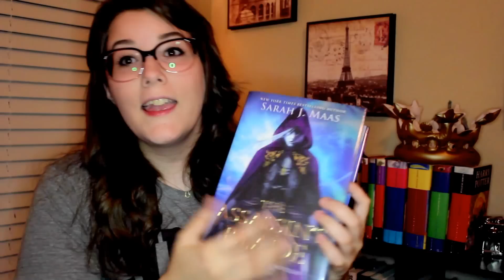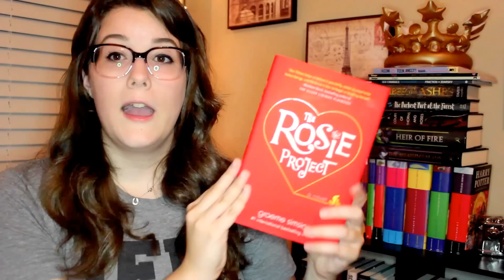HUGE Book Outlet Unboxing + Haul!